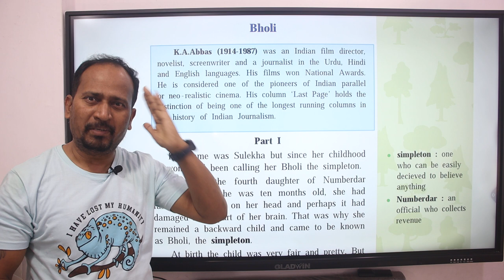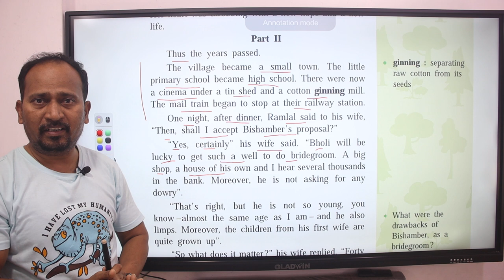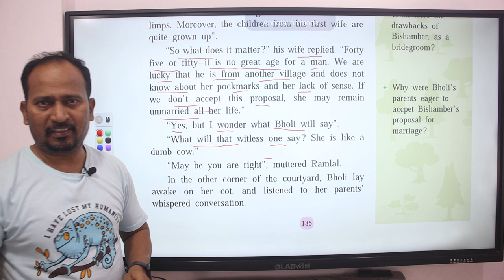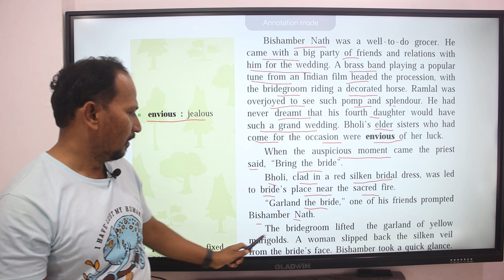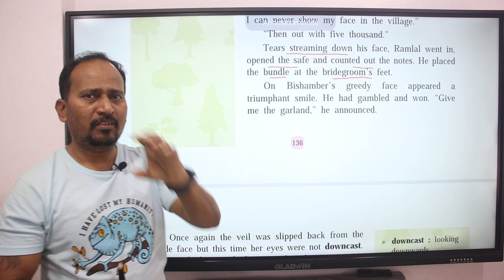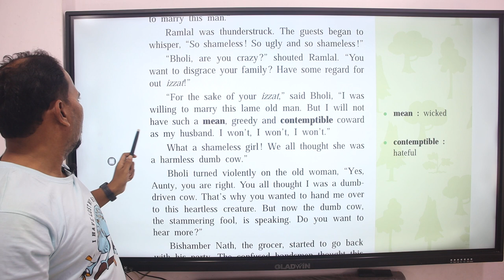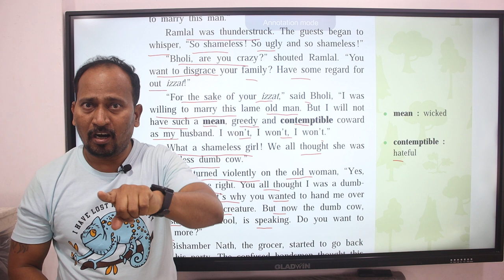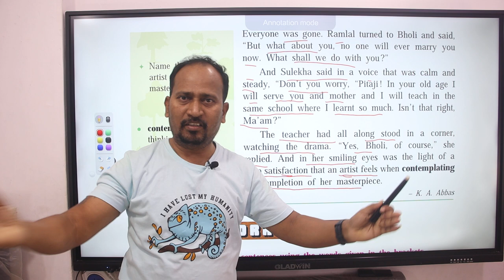Part 02 | 4.2 Bholi : K. A. Abbas | Class 10th | Detail Explanation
4.2  Bholi K. A. Abbas,
Class 10th English Lesson,
Detail Explanation,
EnglishForLearners,
Ravindra BHalerao,
4.2  Bholi K. A. Abbas Class 10th English Lesson,
4.2  Bholi K. A. Abbas Questions & Answers,
SSC board English Lesson Bholi,
4.2 Bholi Warming Up,
4.2 Bholi English Workshop,
4.2 Bholi Language Study,
4.2 Bholi

We use these Products For Video Making:
1.Boya Mic:
2. Cannon 80D:
3. Tripod:
4. Ring Light:
5. My HP Laptop:
6. My Dell Computer Monitor:
7. Tablet:
8. DIGI tek Soft Lights:
9. DIGI TEK small Tripod:
10. San Disk 64GB Memory Card